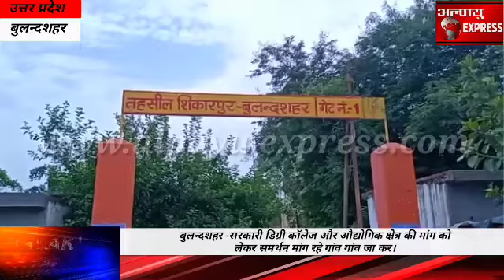बुलन्दशहर -सरकारी डिग्री कॉलेज और औद्योगिक क्षेत्र की मांग को लेकर समर्थन मांग रहे गांव गांव जा कर।